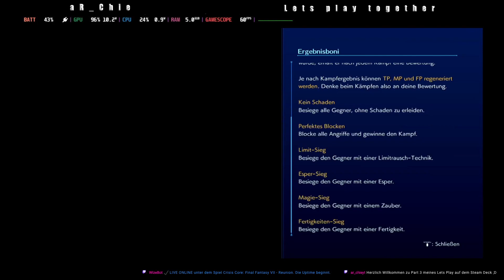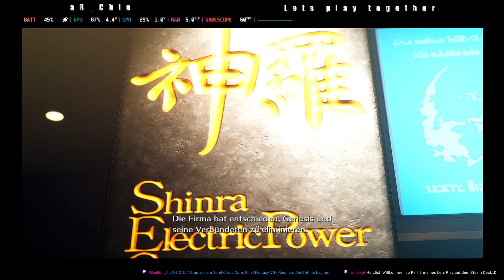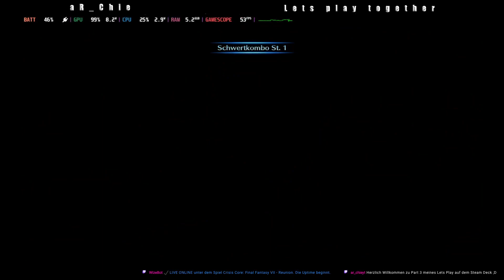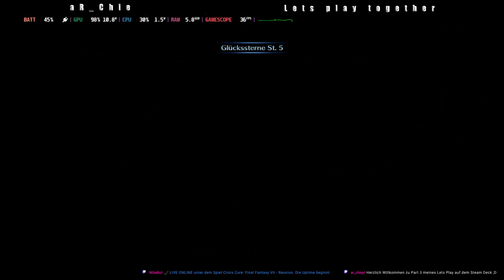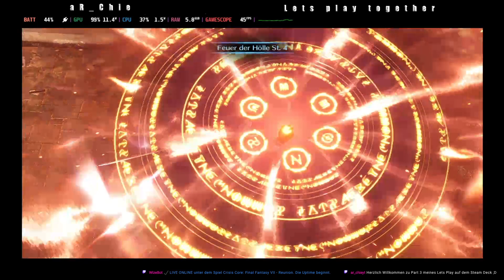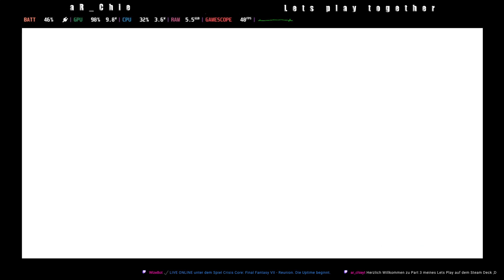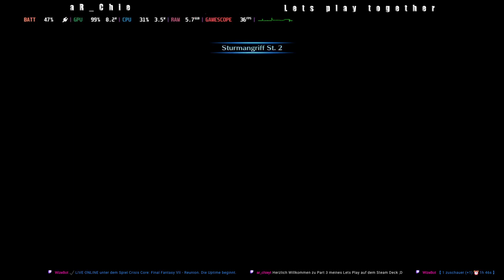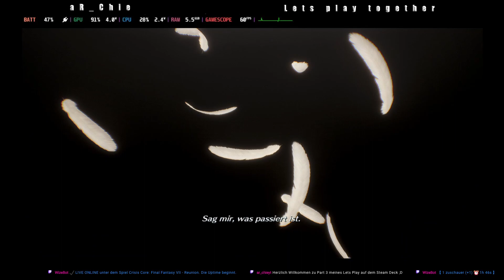Lets Play || Final Fantasy: Crisis Core Remake (3)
Part 3 meines Lets Plays. Gespielt wird über die Steam Deck :) -- Watch live